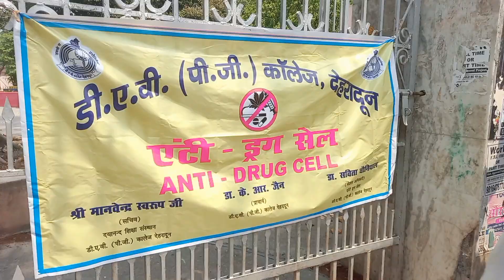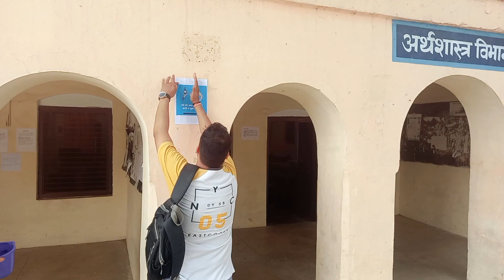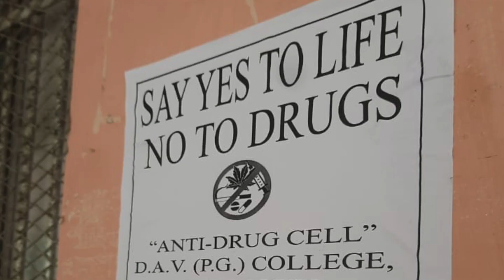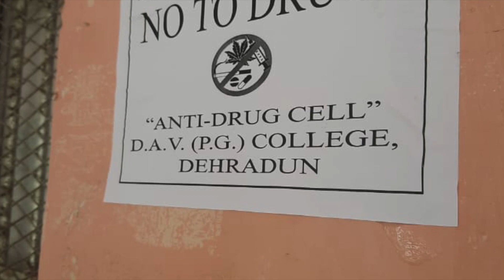ANTI DRUG CAMPAIGN (नशा मुक्ति अभियान)